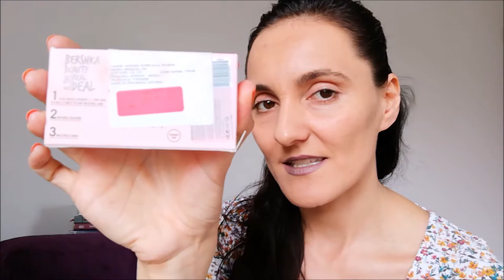SMINKA IZ BERSHKE - Fashion makeup // Biljana Vasev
Hvala sto ste svratili! :)

U ovom videu testiramo 02 Magnetic amber paletu iz Bershke.
Osim ove, imaju i :
01 Garnet
03 Angelic smokey
04 Savage jungle